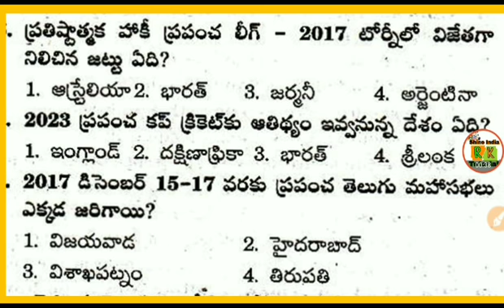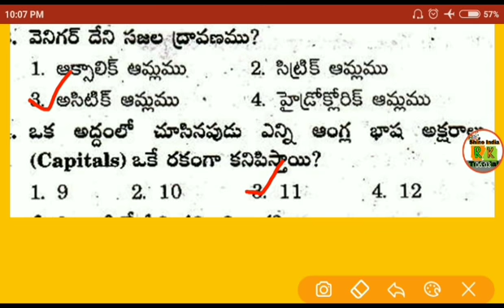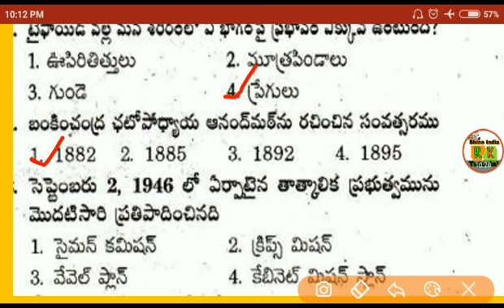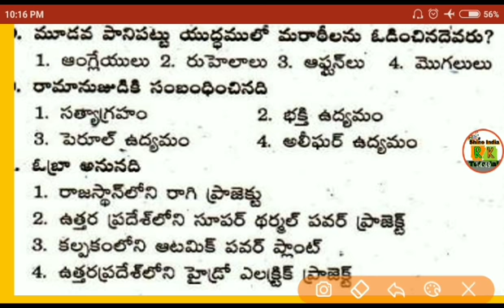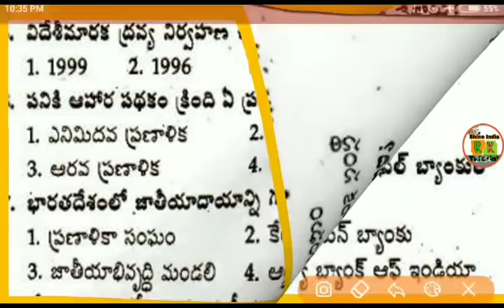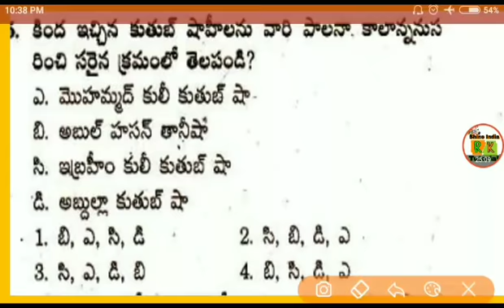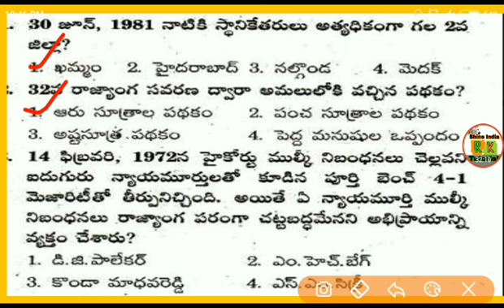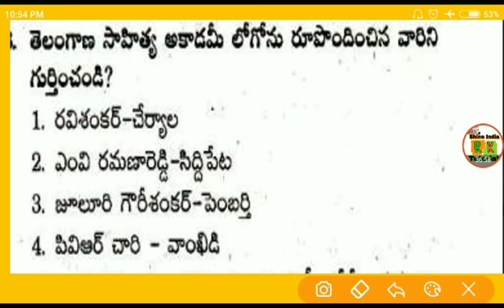తెలంగాణ రాష్ట్ర police Department - 12 constable, Si - prelims and mains || Model Paper - 12